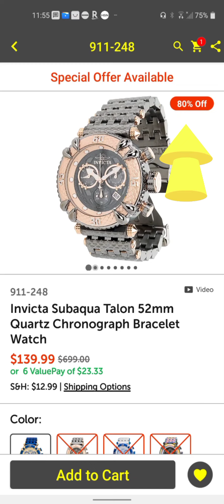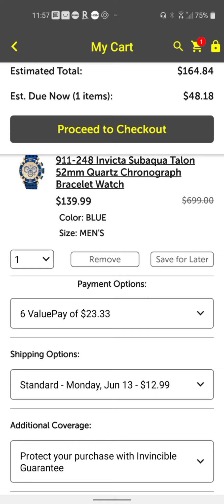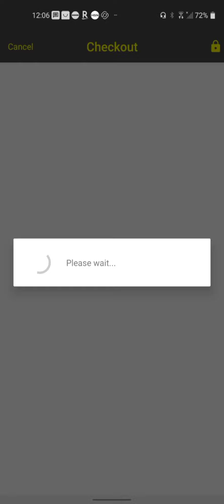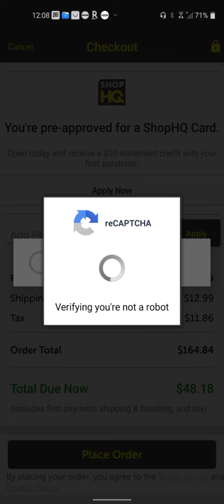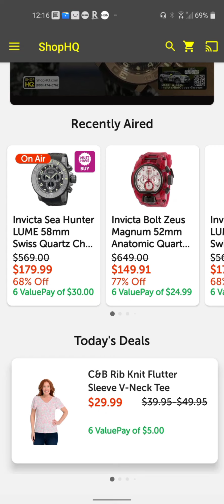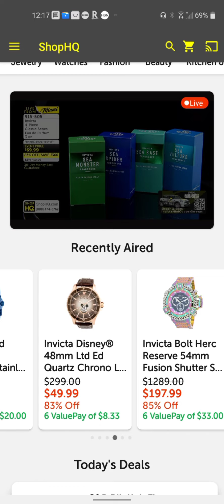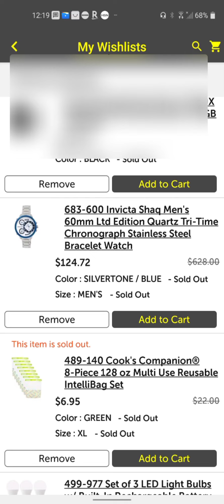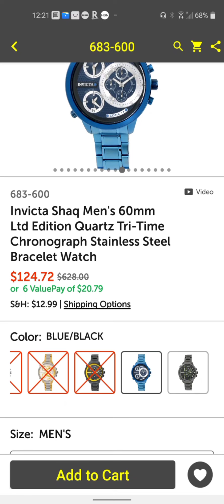10-24-22 --- Bought this $700 INVICTA WATCH for only $20 online!!!🙆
I'm a big fan of INVICTA and I just had to get this watch when they marked it down on their SHOPPING channel